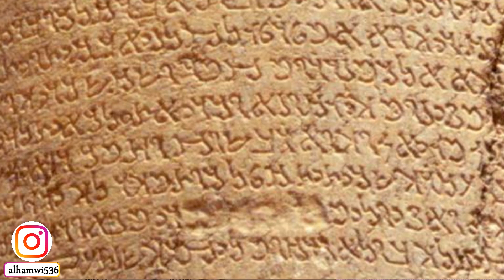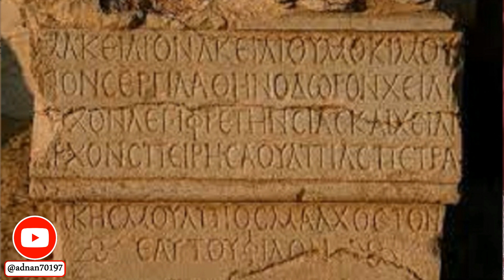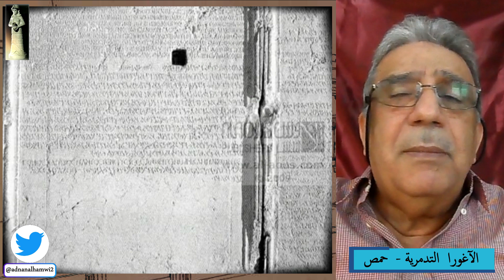الآغورا التدمرية حمص 24 3 2024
السوق العامـة، الفورم، الآغورا
     بُني على شكل مربع 84×71متر يعود إنشاؤه إلى القرن الثاني الميلادي، الساحةُ الداخليةُ مكشوفةٌ يُحيطها رواقٌ محمولٌ على أعمدةٍ من الجهات الأربعة، الجانب الداخلي من الأعمدة تحمل أكثر من 200 حاملِ تمثالٍ، الرواق الشمالي يحمل تماثيلَ أربابِ الوظائفِ، والغربي للعسكريين، والجنوبي لرؤساء القوافل التجارية، في هذه النقطة نجد العديد من تماثيلِ حراسَ القوافلِ وخاصةً سوادة بن مالك، فأُقيم له تماثيلُ تذكاريةٌ لشخصهِ في مناطق متعددة، مثلاً في قرية أم العمد شرق حماه. في الزاوية الغربية بناءٌ أو هيكلٌ للموائد الدينيةِ، ومصاطبَ على طول الجدرانِ لجلوسِ المدعوين والتجار، وأحواض ماءٍ لسقايةِ الحيوانات.
     الكتاباتُ المكتشفةُ في الساحةِ العامةِ، أظهرت وجودَ علاقةٍ بين تدمرَ وبلادِ السكيتيين، وهو الاسم المعروف لممالك الساكا شمال غربي الهند، وصلتها السفن التدمرية التجارية من موانئ الخليج العربي، بطريق مصب نهر السند، فتخبرنا إحدى الكتابات على سبيل المثال (إن هذا التمثال لماركوس أولبيوس يرحاي قدّمه التجار الذين سافروا من بلاد السكيتيين في زورق (حنينو بن حادودان) لأنه ساعدهم بكل الوسائل المختلفة في شهر آذار 157م)
     الآغورا في تدمر تختلف عن باقي الآغورات في المدن الأخرى، بسبب عدم وجود معابد تحيطها، إلاّ معبد الرب أرصو الذي اُكتشف لاحقاً.
عدنان الحموي سورية عبر العصور ص 303